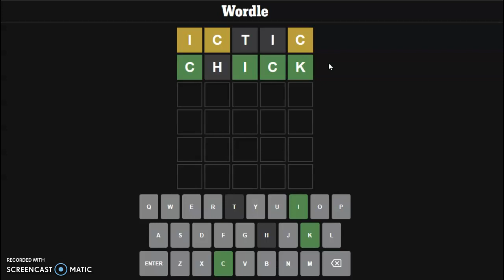This Wordle was caused by a blow! Wordle #888